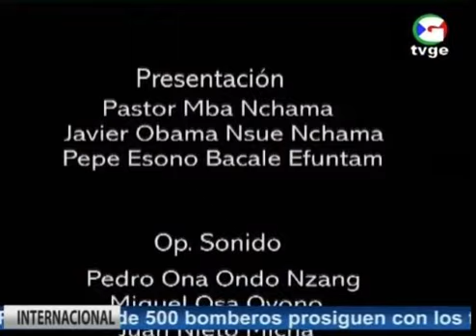Siguen hablando de la visita del presidente de India, y más cosas | Actualidad Presidencial